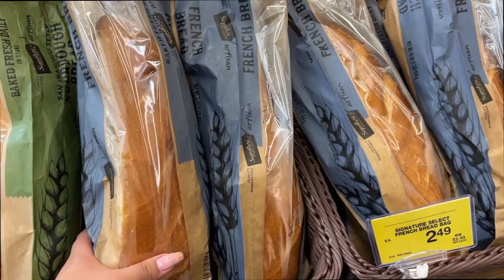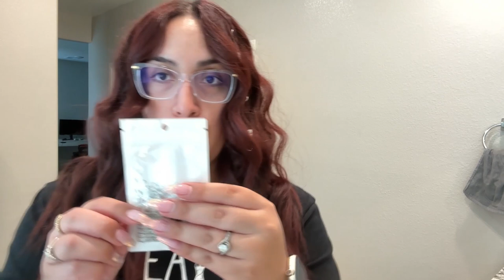Karol G Mañana Sera Bonito Vlog | GRWM Hair & Makeup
Shop my Poshmark & Mercari Closet both are: marielamakeup

Sign up & Shop Affordable Products at Colourpop and get $5 off!

All products sent to me are marked with a * from pr sent for testing purposes. This helps me invest back into my channel and I appreciate everyone who uses any of my links!